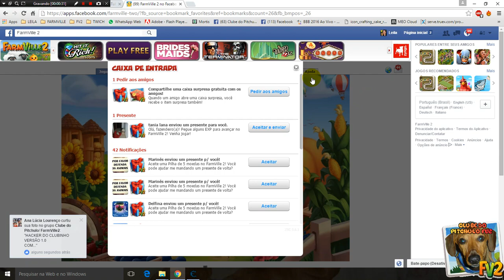USANDO HACK DO CLUBINHO QUANDO NÃO TIVER NOTAS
PARA FALAR COMIGO E TIRAR ALGUMA DUVIDA ME CHAMEM NO WOW